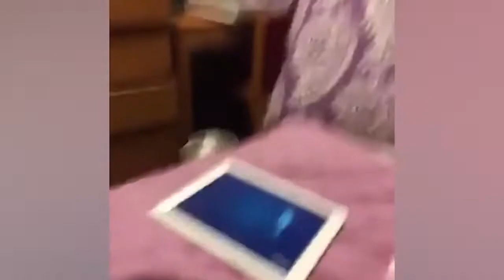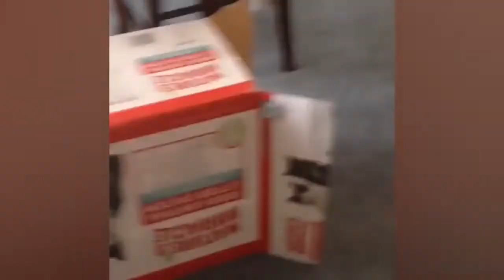Animali divertenti-funny animals